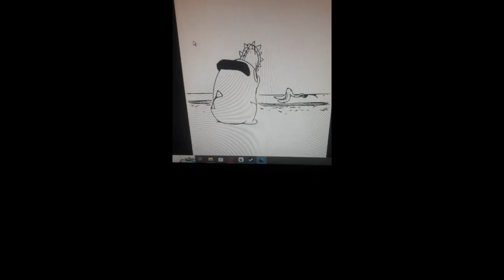Pochita y Denji encuentran una banana? - Chainsaw man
Voces:
Denji:yo
Pochita: @AzuriCaprice

La idea vino de un video random